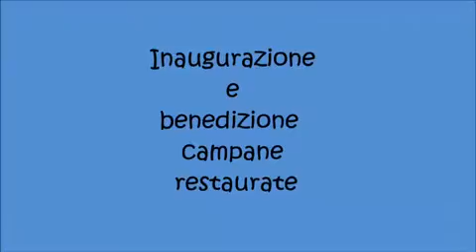Le campane di Cassolnovo (PV)- Benedizione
Video della benedizione delle campane restaurate della Chiesa Prepositurale di San Bartolomeo Apostolo, video di Santo Portento.

@tutti i diritti sono riservati - Parrocchia di Cassolnovo (PV)

Ringrazio l’autore del video e la parrocchia per le autorizzazioni.